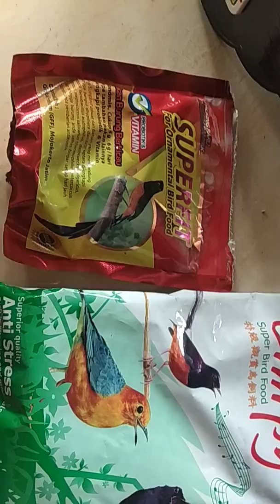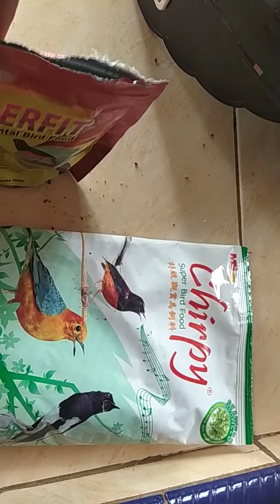vor Shirpy dan Superfit red cocok untuk Kacer dan murai